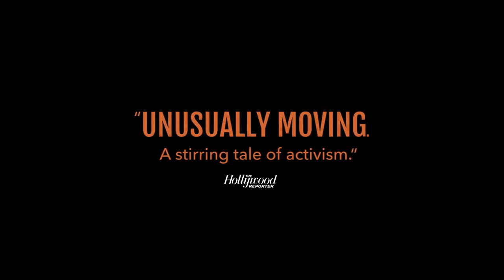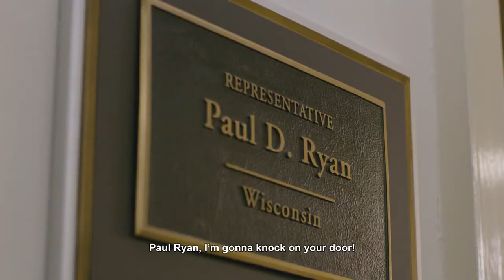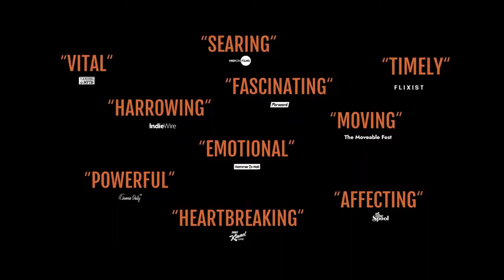Virtual SIFF Cinema: Not Going Quietly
Screening via Virtual SIFF Cinema from August 20, 2021.

When 32-year-old activist and father Ady Barkan chances to meet a powerful senator on an airplane, their filmed exchange goes viral and sparks one of the most powerful political movements in a generation.